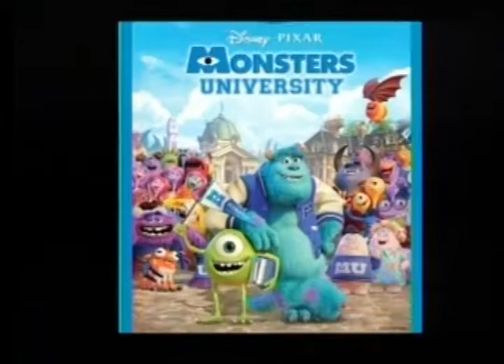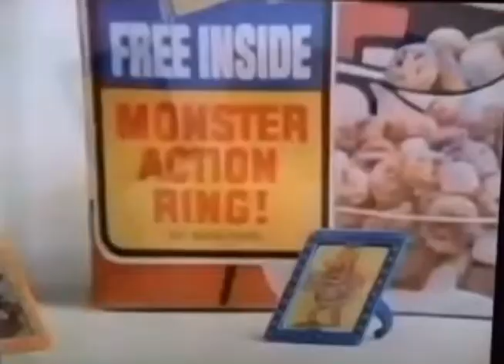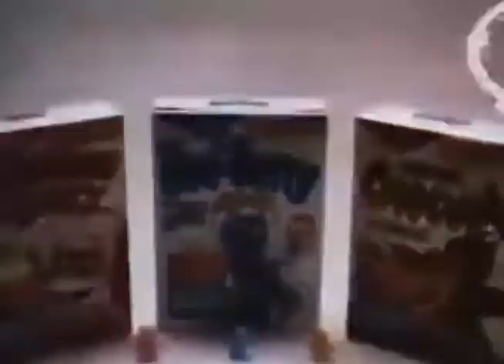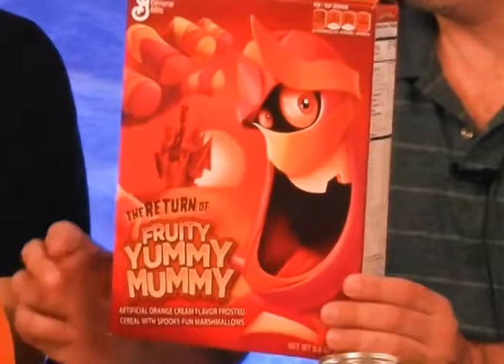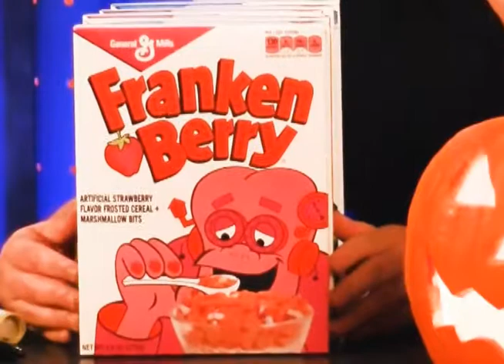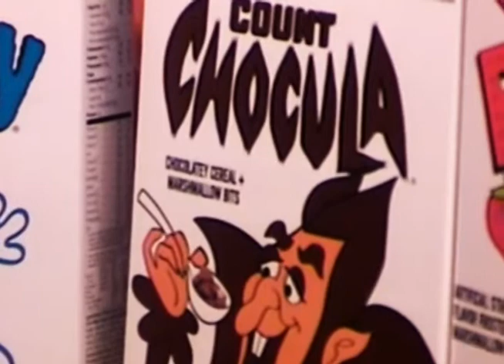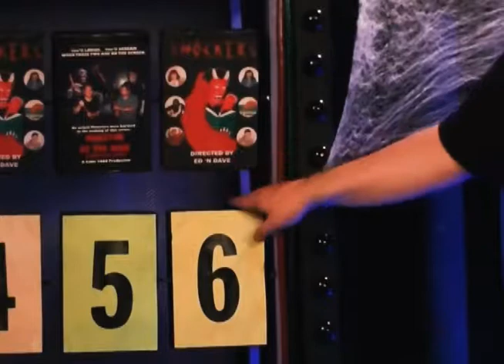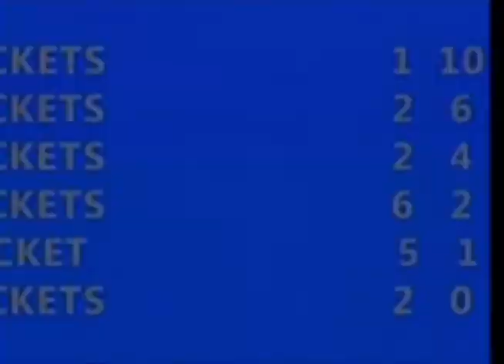MEDIA ZONE Classic Halloween Shows !